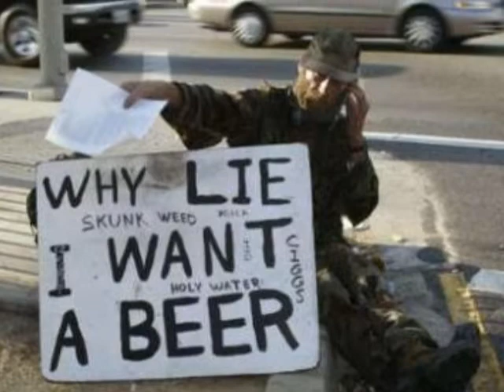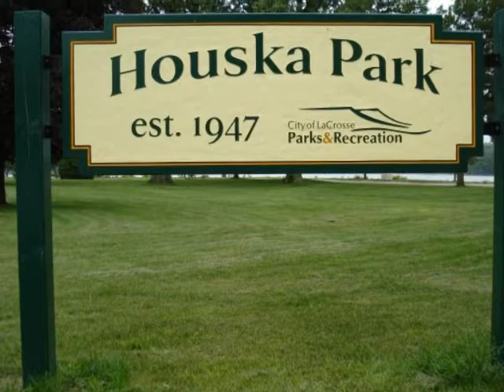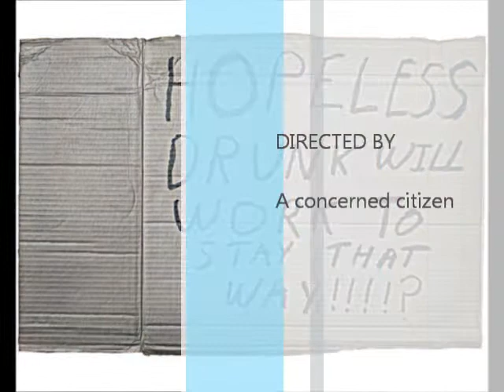HouskaParkDrunks.wmv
An audio slideshow featuring La Crosse's most well known drunk.